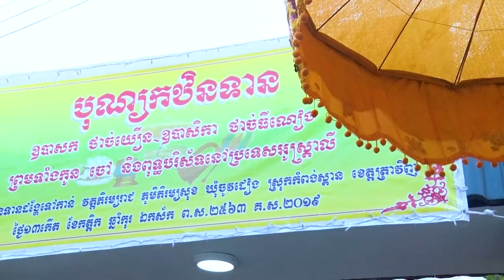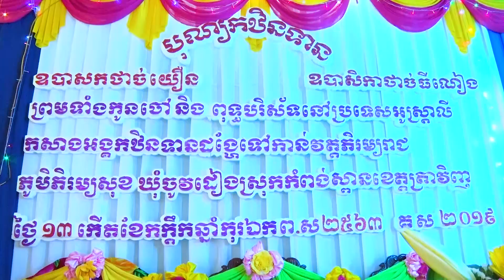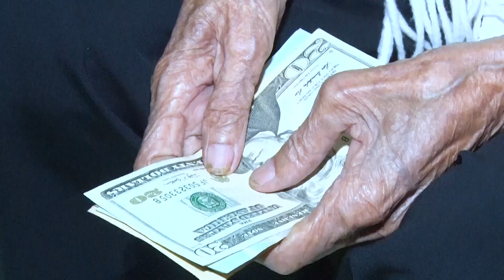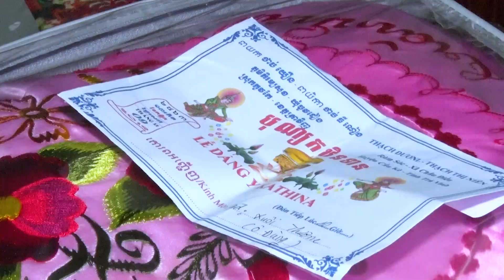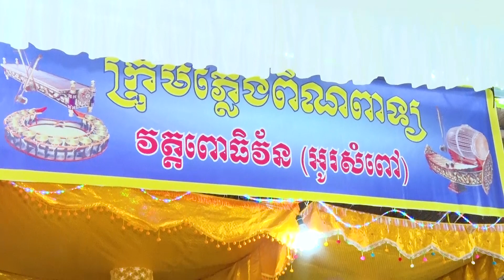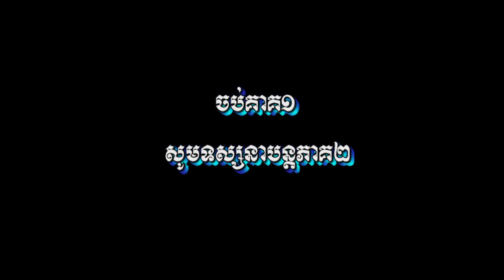DÂNG Y THÍ CHỦ THẠCH DƯƠL - THẠCH THỊ NIÊN P1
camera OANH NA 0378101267